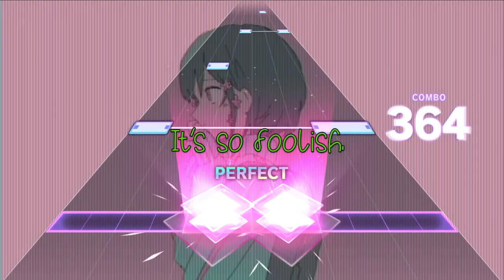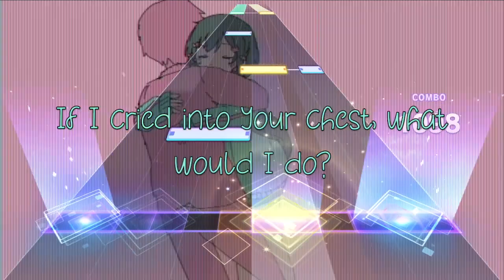(Project Sekai) Kyu-Kurarin Shizuku & Haruka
PLEASE USE HEADPHONES/EARBUDS!
I REALLY like this song. Shizuku and Haruka sound great in their solos.

Translation: AngelSubs
Font I used: Sunflower by Phantom Studio

Voice actor credits:
 Haruka: Yoshioka Mayu
Shizuku: Honnizumi Rina